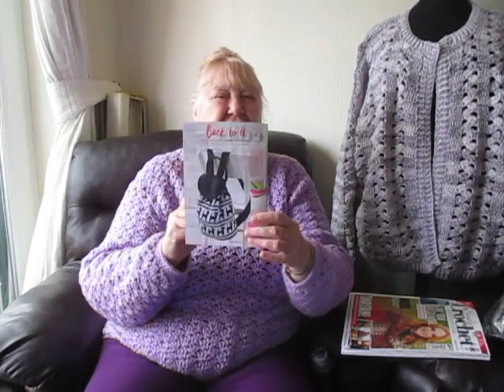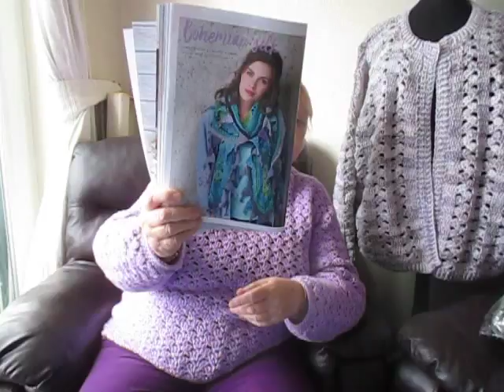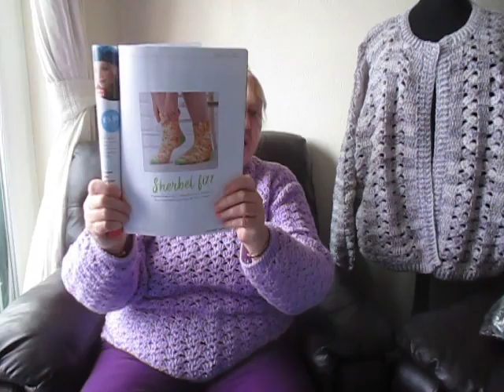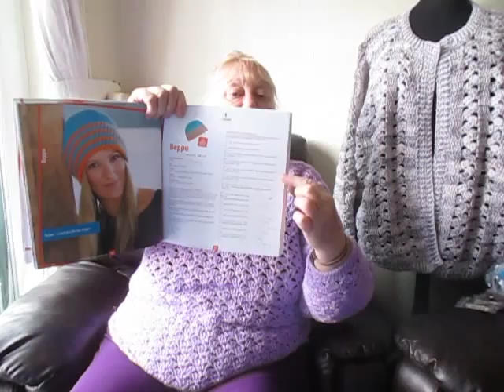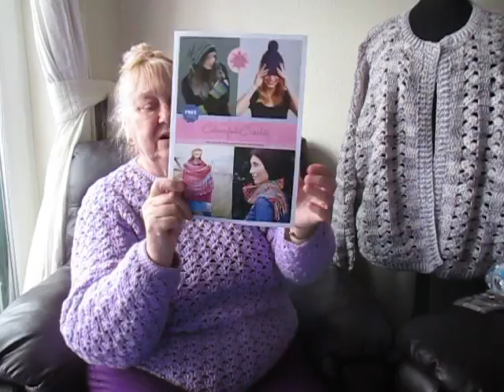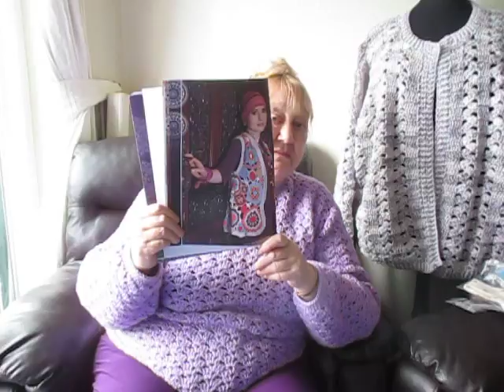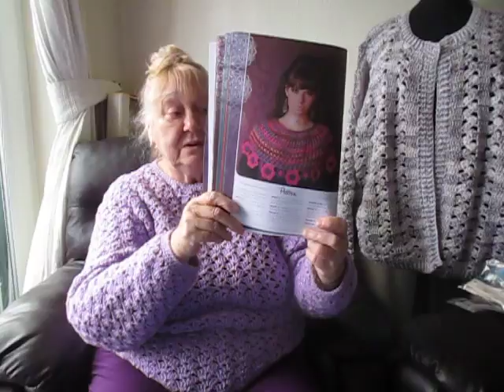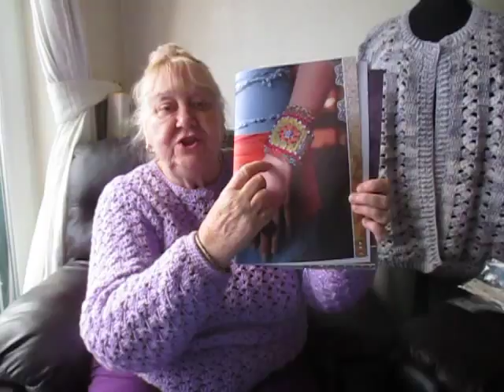Yarn Hauls and Pattern Buying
I have quite a few things to show you but some things will have to be shown in a future video as I just ran out of time for the magazines and other books.